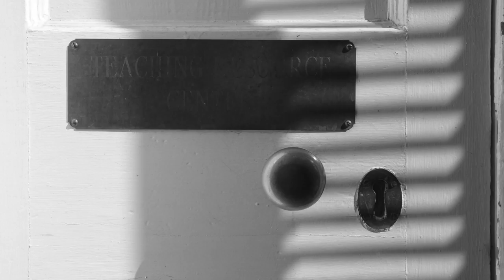University of Virginia | May Day 1970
A short clip from the documentary project "The Village" by Eduardo Montes-Bradley. The film explores the Arts on grounds at the University of Virginia from it's the foundation to the present day.